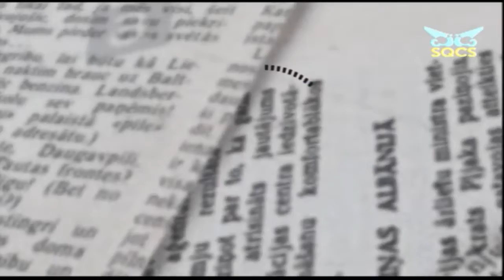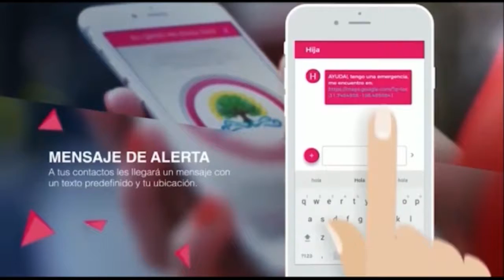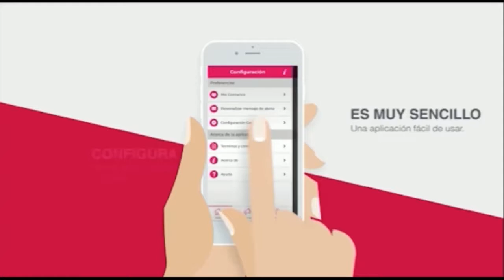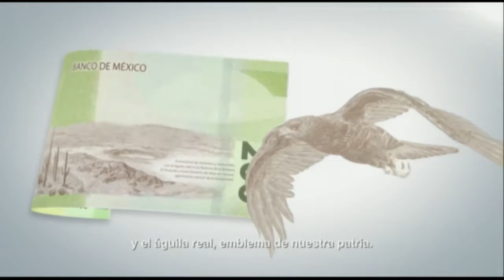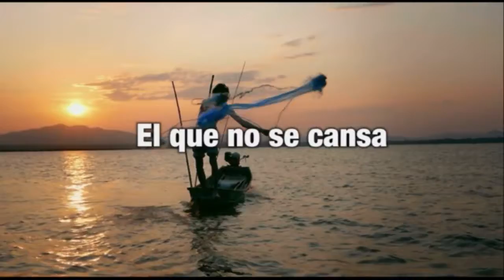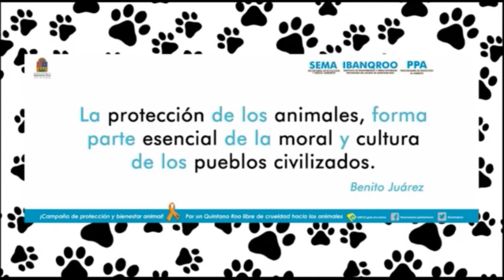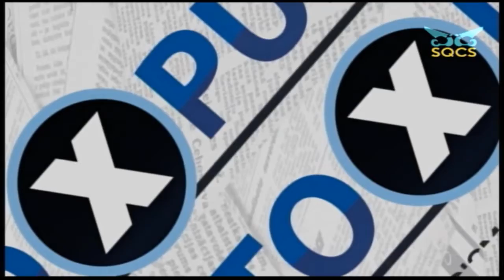Punto x Prunto Periodismo sin Censura con Sandra Romero e Invitados.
04-Octubre-2019 EnVivo a través del Sistema Quintanarroense de Comunicación Social -SQCS en nuestra Emisión de Punto x Prunto Periodismo sin Censura con Sandra Romero e Invitados. FBLive SQCSRadioyTV Martha Silva Martinez Carlos Joaquín.